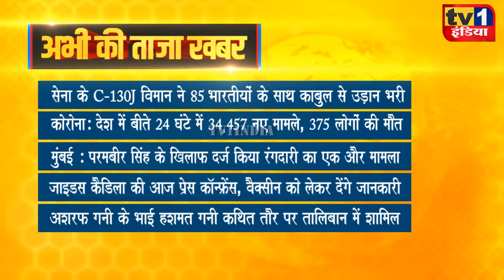Taza Khabar | Morning News Updates | प्रमुख सुर्खियां 21.08.2021